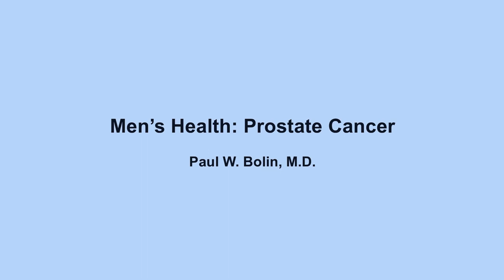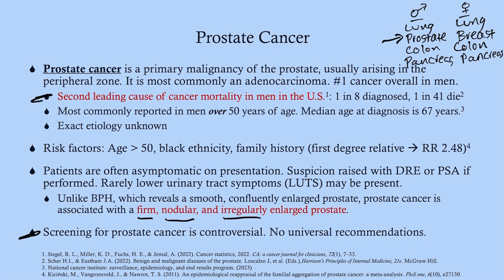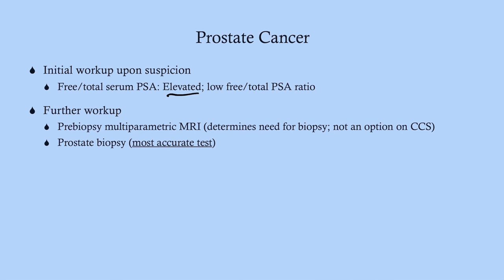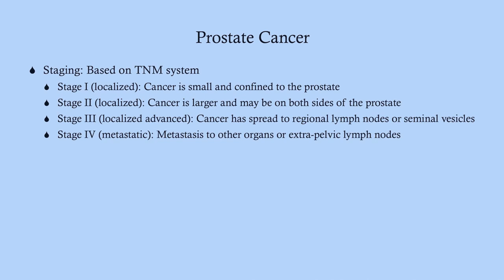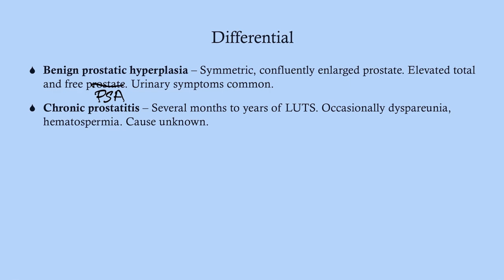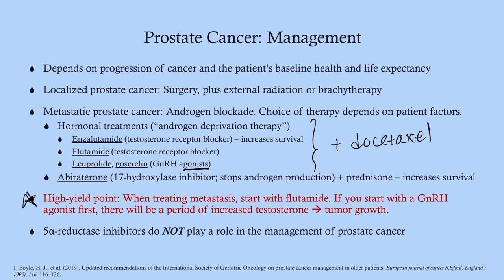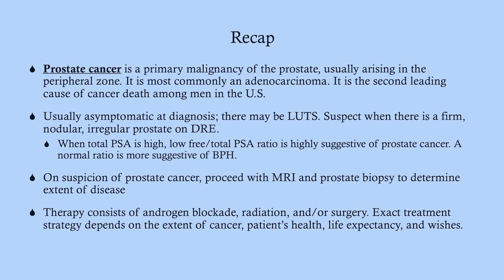Prostate Cancer - CRASH! Medical Review Series